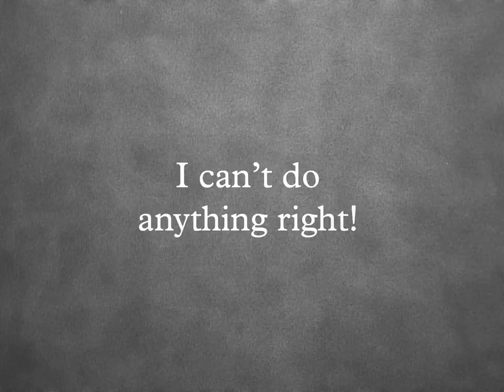City Lights - Country 105 - 1 Minute Movie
Special Thanks To Everyone Involved:
Greg McKenna
Corey Breithaupt
Jamie Sikorski
Preston Lewsaw
Inglewood Florists